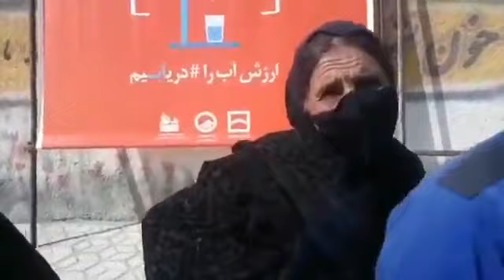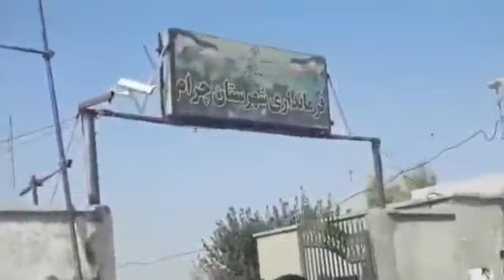تجمع روستاییان توگبری شهرستان چرام کهگیلویه و بویراحمددر اعتراض به نبود آب و برق و خدمات عمومی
شماری از روستاییان توگبری شهرستان چرام کهگیلویه و بویراحمد در اعتراض به نبود آب و برق و خدمات عمومی یکشنبه ۱۸آبان در مقابل فرمانداری این شهر تجمع اعتراضی برگزار کردند .